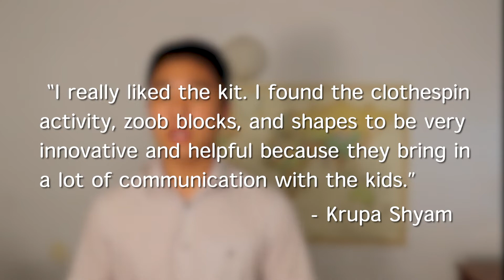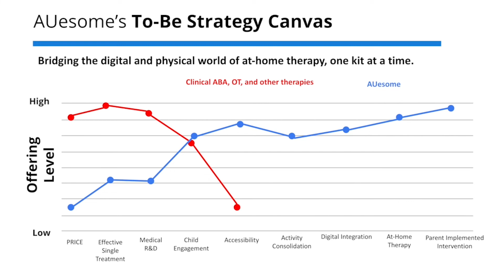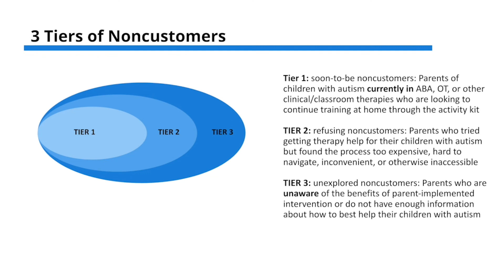AUesome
Isabella He, Arnav Gurudatt, Anshul Gupta, Andrew Kim